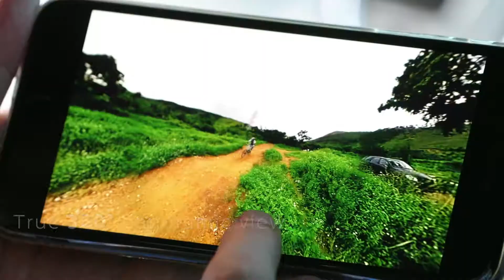Philips Automotive Gear - Car Camera